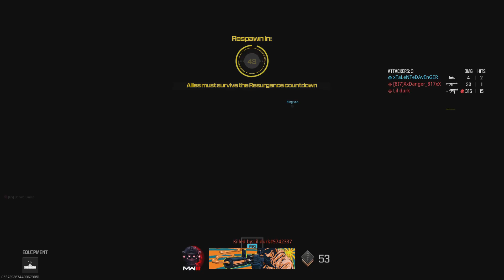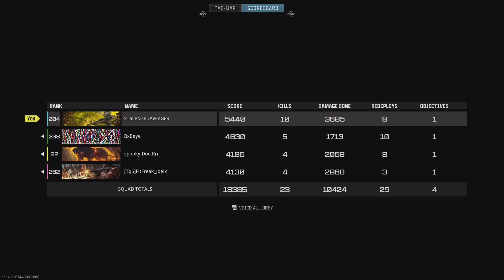Call of Duty-Squad Up-Let's Get Sweaty